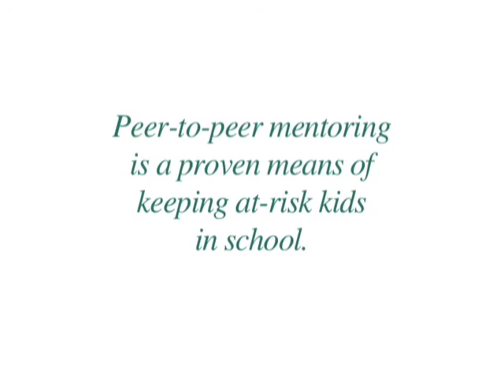Student Ambassador Society - Cabarrus Literacy Council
The Student Ambassador Society trains high school students as certified tutors and pairs them with peers at the high school level, helping youth who are struggling with reading skills and comprehension to stay in school and away from risky behaviors.  (video production by brightcast.com)